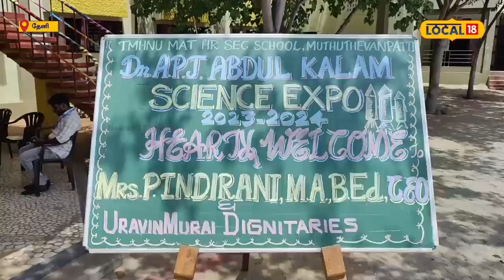தேனியில் அப்துல் கலாம் நினைவு நாளை முன்னிட்டு சிறப்பு அறிவியல் கண்காட்சி!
தேனி மாவட்டம் தேனி அருகே உள்ள முத்துத்தேவன்பட்டியில் தேனி மேலப்பேட்டை இந்து நாடார் உறவின்முறை மேல்நிலைப்பள்ளியில் டாக்டர் அப்துல் கலாம் நினைவு நாளை முன்னிட்டு அறிவியல் கண்காட்சி நடந்தது. பள்ளியின் தலைவர் ராஜமோகன் தலைமையிலும், துணைத் தலைவர் கணேஷ், பொதுச் செயலாளர் ஆனந்தவேல், பொருளாளர் பழனியப்பன் முன்னிலையிலும் இந்த நிகழ்ச்சி நடைபெற்றது.

தொடர்ந்து 2 நாட்கள் நடைபெறும் இந்த கண்கட்சியில் மாணவர்களின் அறிவியல் திறனை வளர்க்கும் விதமாக அறிவியல் கண்டுபிடிப்பிற்கான மாதிரிகள் மற்றும் பொருட்கள் கண்காட்சியில் காட்சிப்படுத்தப்பட்டன.

[caption id="attachment_1083900" align="alignnone" width="1920"] தேனியில் நடந்த கண்காட்சி[/caption]

இந்த அறிவியல் கண்காட்சியில் 500க்கும் மேற்பட்ட மாணவர்கள் புதிய கண்டுபிடிப்புகளை காட்சிப்படுத்தி அசத்தினர். இந்த படைப்புகளை மாணவ, மாணவிகள், ஆசிரியர்கள், பெற்றோர்கள் பார்வையிட்டனர்.

உங்கள் ஊர் செய்திகளை வீடியோவாக பெற கிளிக் செய்க